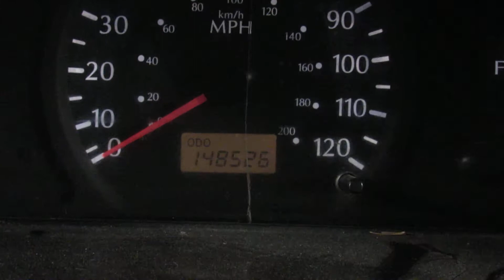Двигатель Kia для RIO 2000-2005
Описание двигателя Двигатель Kia для RIO 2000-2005
1.5Л. 16V КОМПРЕССИЯ: 1Ц:11 2Ц:10 3Ц:10 4Ц:11 A5D K0AB202100